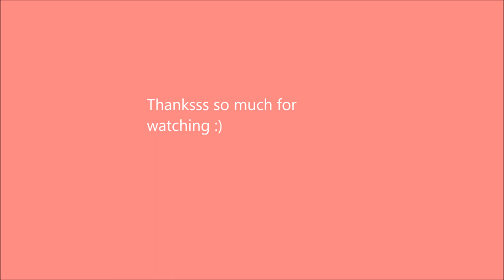5 Minute Makeup Challenge COMPLETE FAIL!! | beautyandfashionbylexi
hey guys i hope you enjoyed this challenge in which was a huge fail! :( but i hope it was fun to watch please be sure to leave your feedback below on my 5 minute makeup challenge